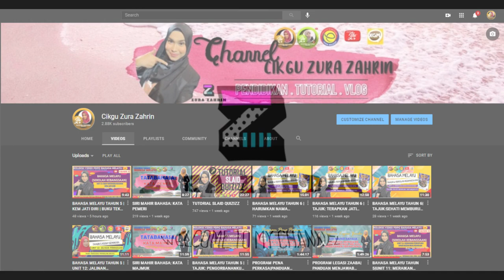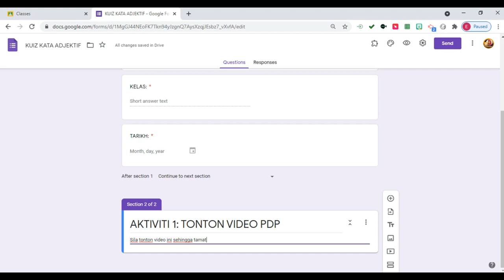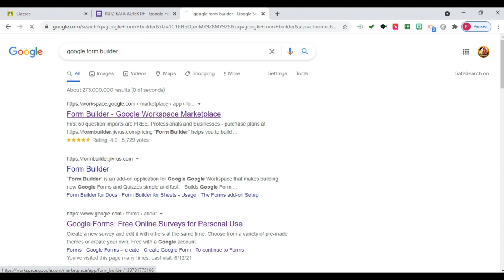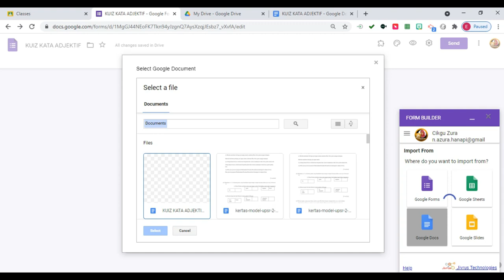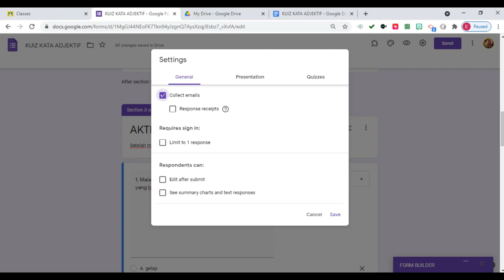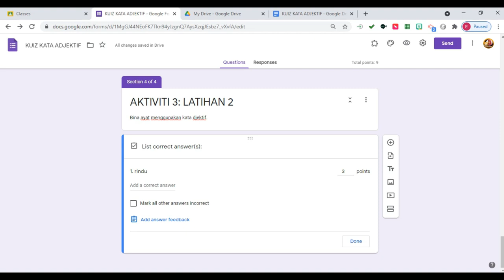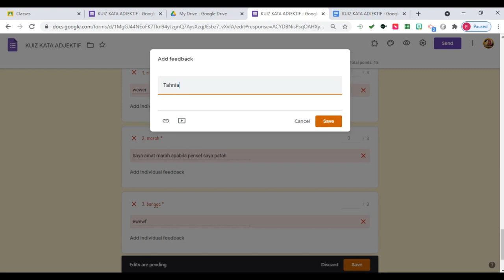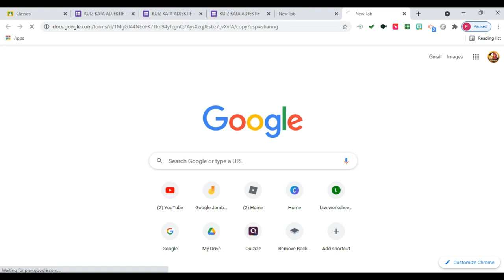TUTORIAL ' TIPS & TRICKS' GOOGLE FORM